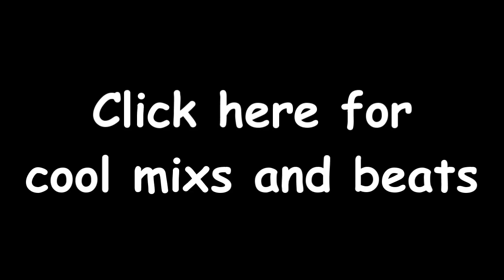Vlog number 6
Sorry for not vloging for like a month but i'm back!
Won't be a vlog next week sorry :L